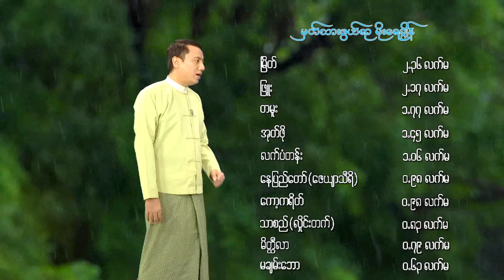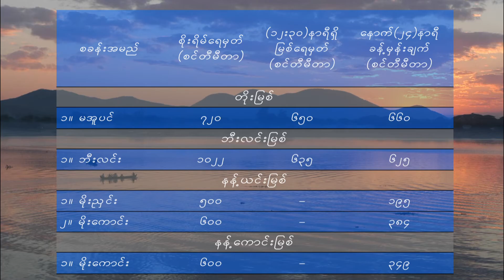อ้ายฮักเขา ตอนเจ้าบ่ฮัก - มนต์แคน แก่นคูน (เวอร์ชั่น ยืนยง โอภากุล)